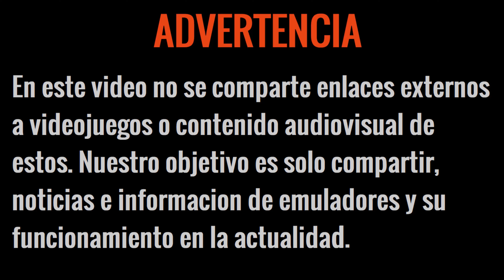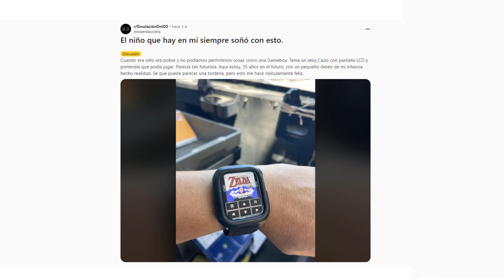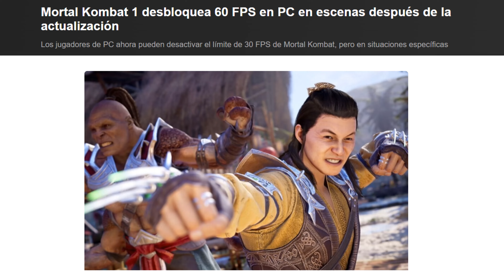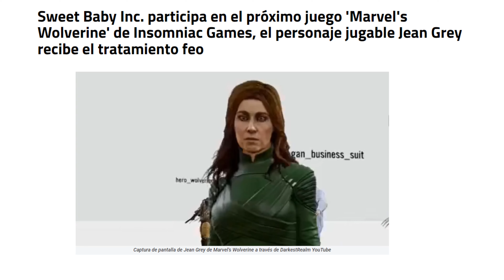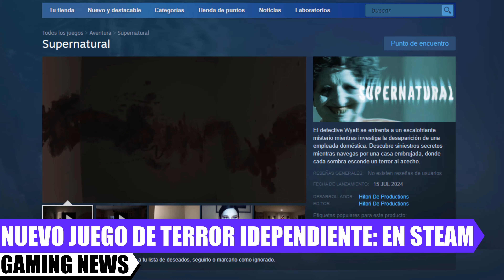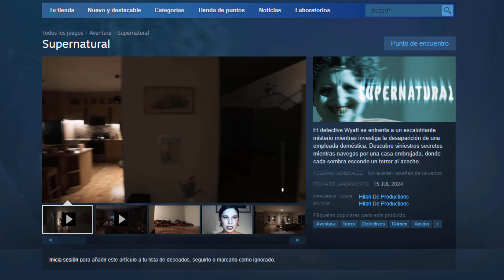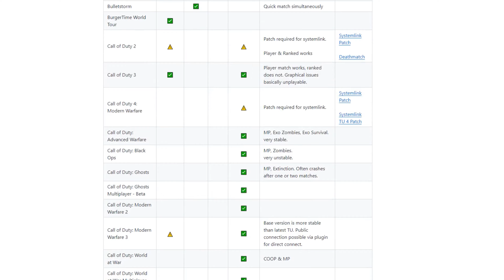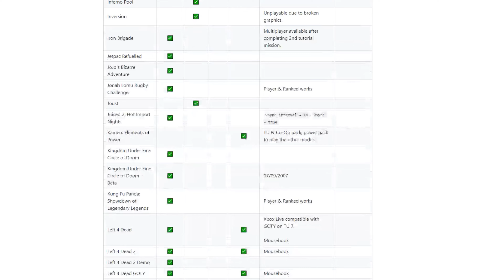POR FIN! EL EMULADOR DE XBOX 360 MULTPLAYER ONLINE ES UNA REALIDAD, RPCS3 GAMES DE 30 A 60 FPS Y MÁS